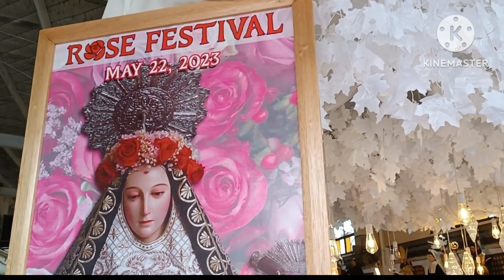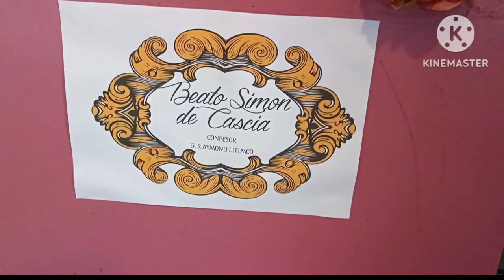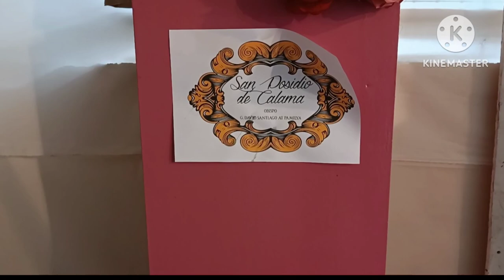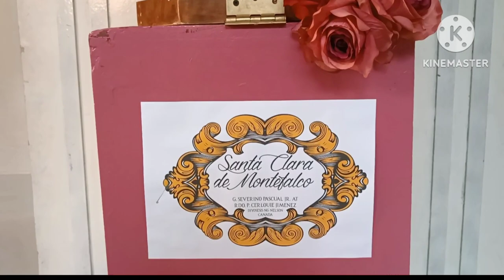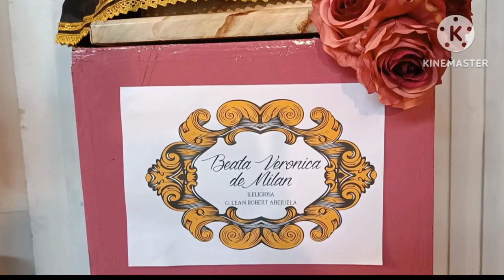SHARING GOOD THOUGHTS ON MOTHER'S DAY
Just sharing these good thoughts on this Mother's Day celebration. Thank you po Fr. Joe. May 14, 2023. Advance Happy Fiesta Sta. Rita de Cascia on May 22, 2023.